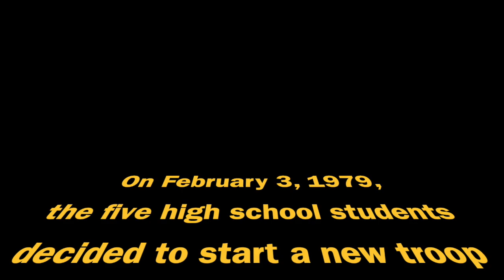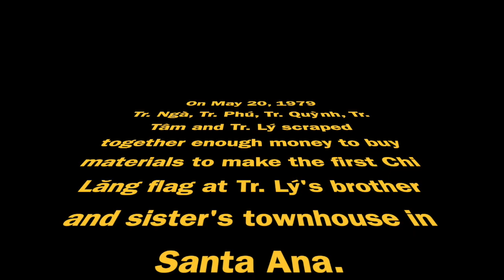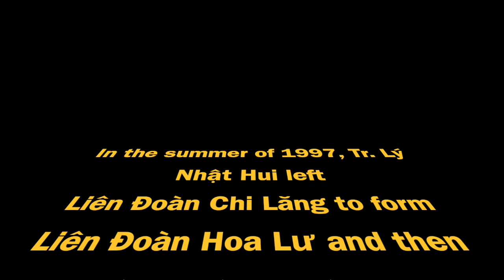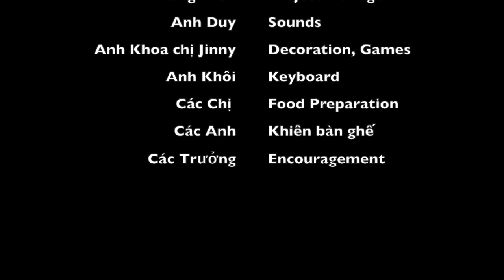40th Commemoration of Lien Doan Chi Lang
Kỷ niệm cuộc hành trình 40 năm của Liên Đoàn Chi Lăng.